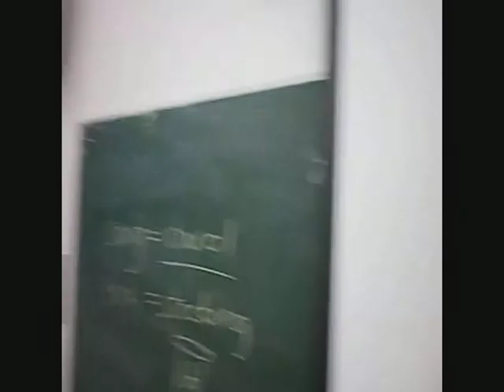Students at Sun-Yat-Sen (Zhongshan) University singing 12 Days of Christmas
A class of Chinese university English students performing the 12 Days of Christmas. Keep your eyes on the 'hat girl' in the centre and the guy in the blue jacket far left.